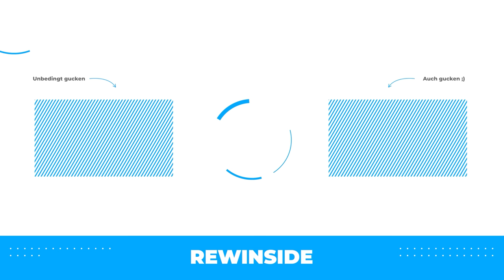SUPER HOT Abführmittel Brownie für @papaplatte (100.000 Scoville)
Ich habe @dave_, @maxxpane und @papaplatte geprankt